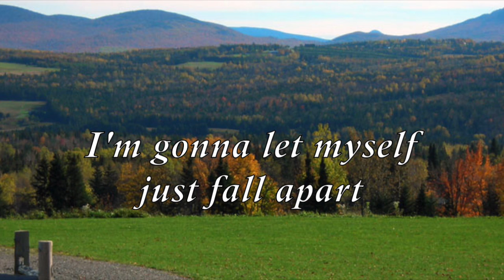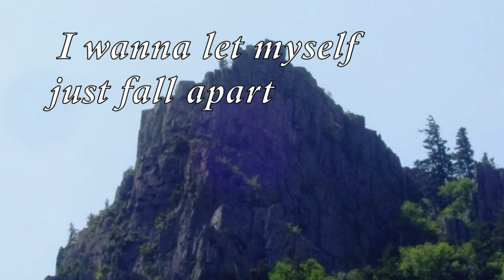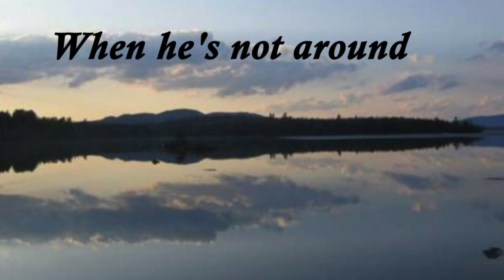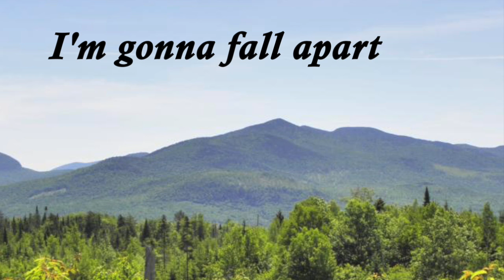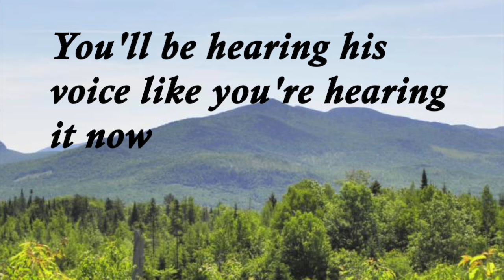Fall Apart ~ Garrett Hedlund (lyrics)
A QUICK EXPLANATION OF THE FORMAT OF THIS VIDEO:

1. This song is from the Andrew Levitas film, "Lullaby."
2. I had the privilege of meeting Garrett Hedlund on the set of this film (BEST MOMENT EVER).
3. The locations featured in this video are places in New Hampshire: Umbagog Wildlife Refuge, Colebrook, Table Rock, the Balsams Hotel, and the Water Wheel. There are also images of Bloomfield, Vermont. These places are home to the two people I dedicated this video to.